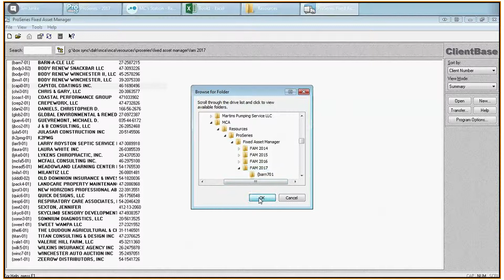Where to Find FAM Files